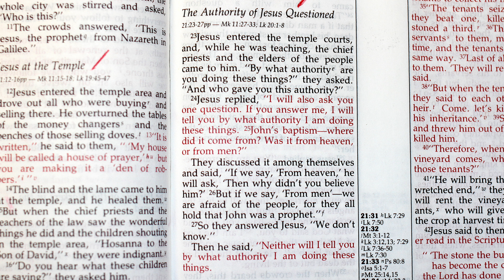The Authority of Jesus Questioned